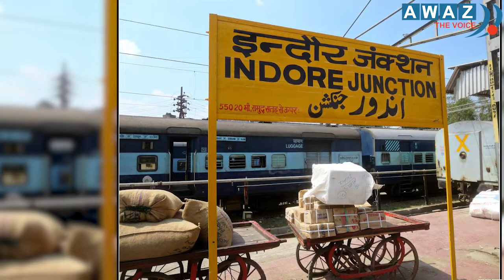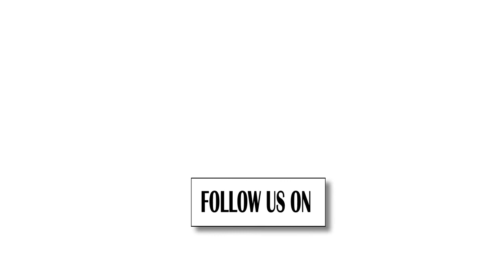Vegetable seller's daughter became judge | Achieved 5th rank | Awaz The Voice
Vegetable seller's daughter became judge, civil judge story, ankita nagar became judge, Vegetable vendor became judge, achieved 5th rank